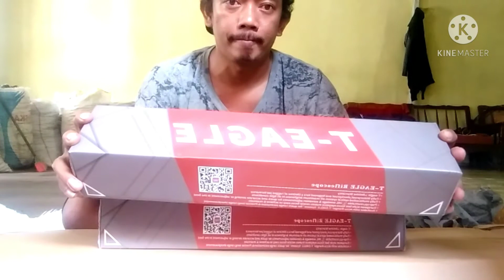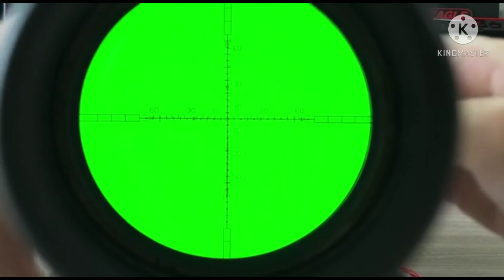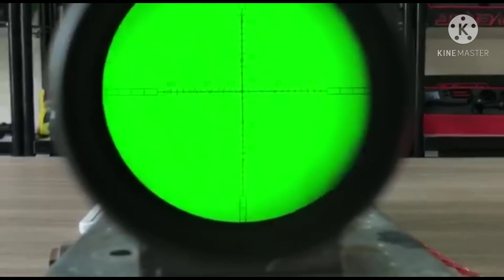Unboxing teleskop tahan Getar T-eagle 4-16 x44 aoeg reticel HK dari melati sport medan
Pada vidio kali ini saya menyempatkan diri untuk unboxing teleskop yang sangat rekomendasi dari produk T-EAGLE dengan harga 500 ribuan.
bisa order via toped

Beli T-Eagle EO 4-16x44AOEG HK
di toko Hendrik Emon Rp575.000 di Tokopedia dengan Bebas Ongkir, Sekarang!